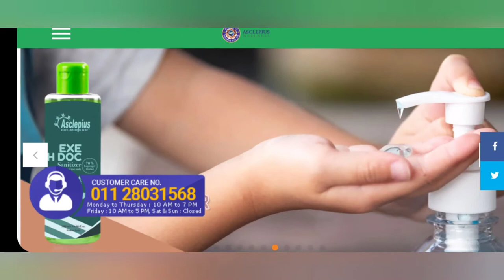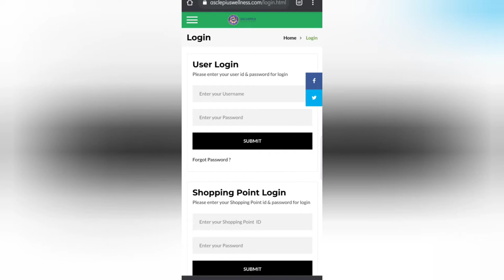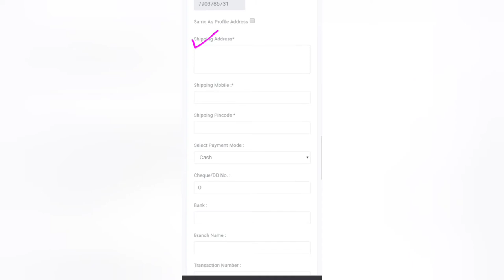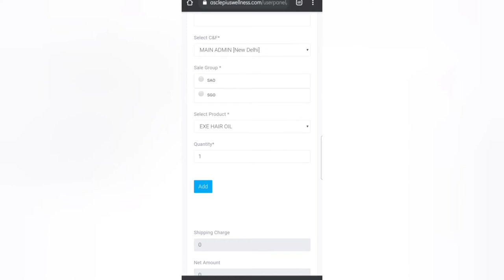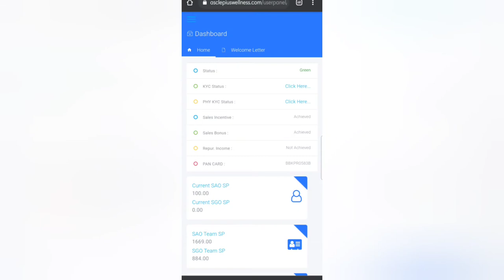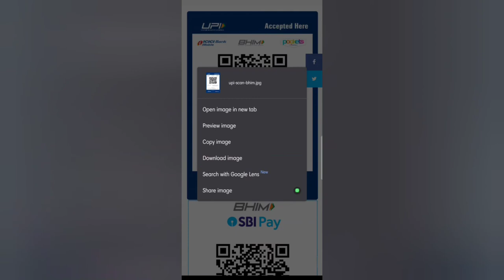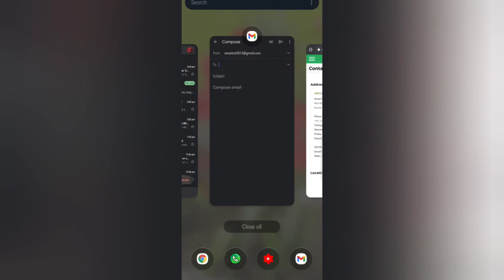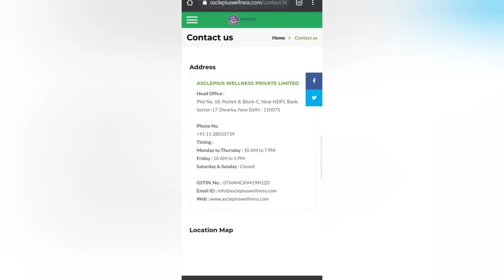How to Order AWPL Product Online | awpl के प्रोडक्ट को Online कैसे करें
AWPL कम्पनी के किसी भी प्रोडक्ट को आप घर बैठे कैसे आर्डर करे।
Asclepiuswellness, AWPL